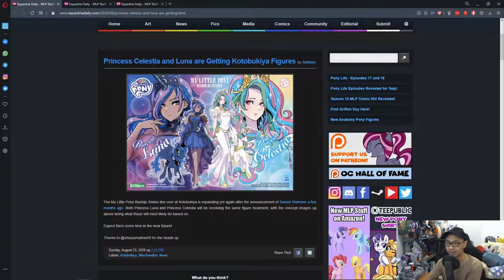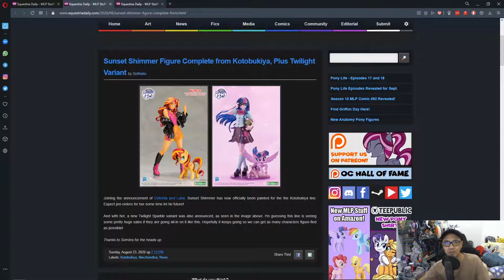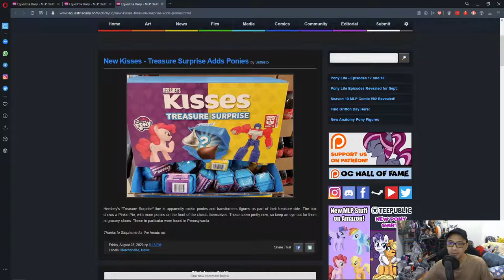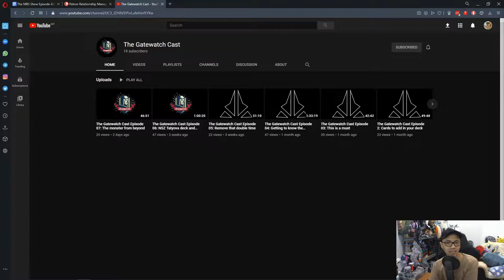The MBS Show Episode 429: I Was Right